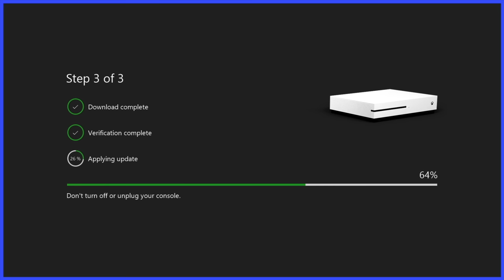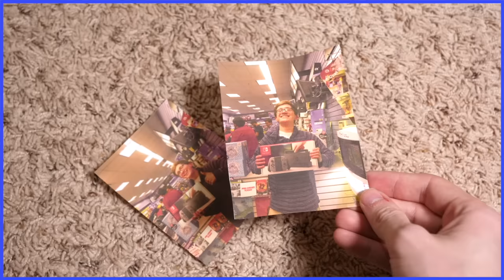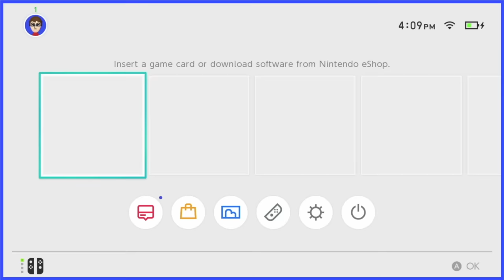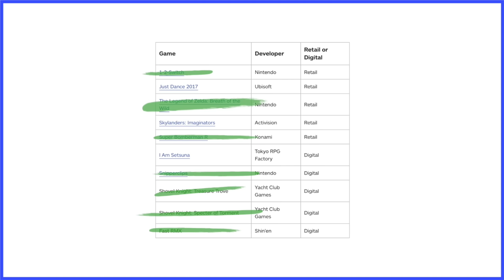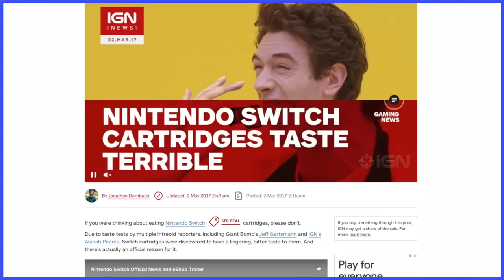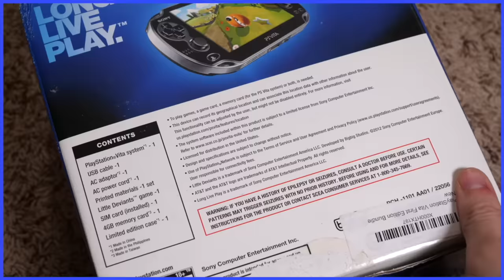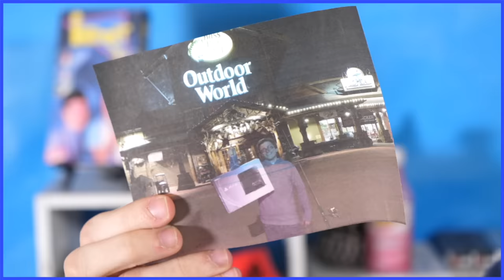Console Launches - Scott The Woz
Scott celebrates consumerism.

"Acorn Plains Map" from New Super Mario Bros. U
"Cooling Springs/Springy Spa/Frigid Floes" from Astro's Playroom
"Staff Roll" from New Super Mario Bros. U